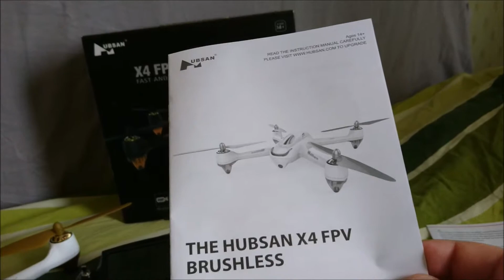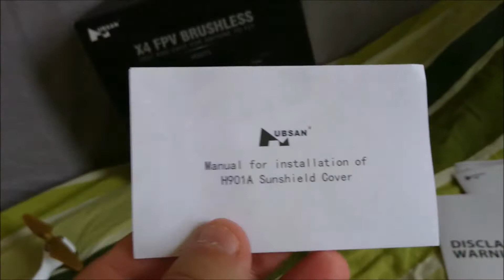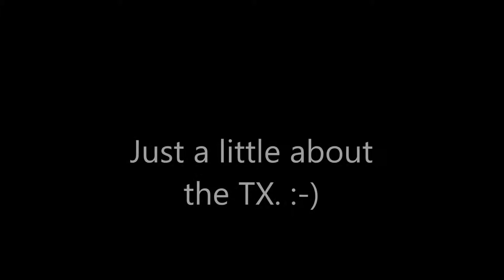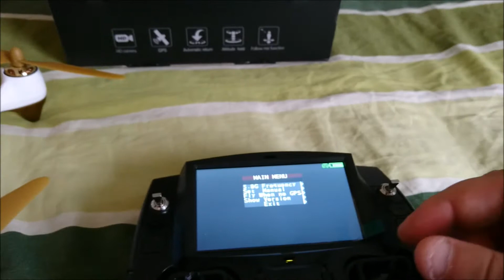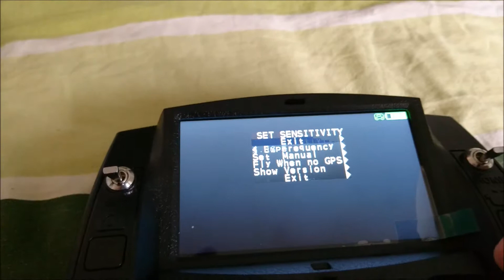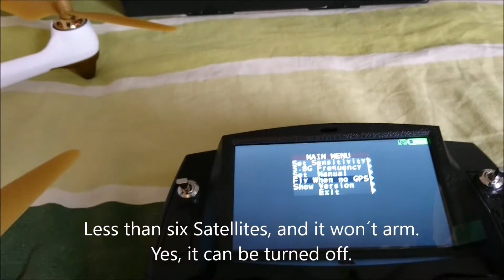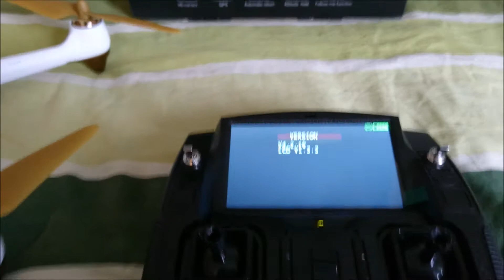Hubsan H501S Review part 1: Whats in the box, and operations of quad and TX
I did a very late review on this drone.
Its expensiv and not really a trusty quad at all. Sure the GPS seems to be ok, but it has wind issues, follow me issues, Falling out from the sky-issues and so on. And not even the Retailer "Teknikmagasinet" seems to trust this product anymore.